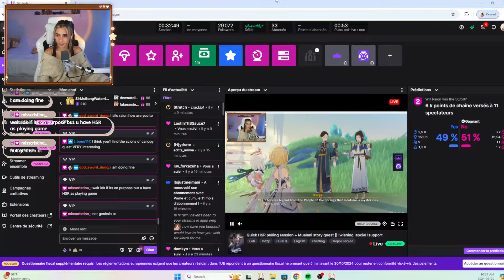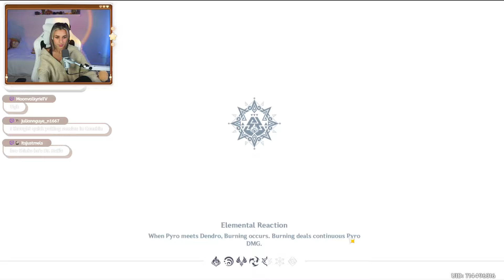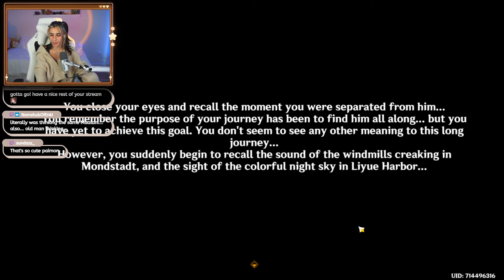The most ANNOYING NPC of all time?⏐Mualani Story quest ♡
Anyway, I'm a Viramdra hater first, THEN a Genshin player 😩

»——❝Q & A❞——«
Name: Raion
Ethnicity: French, Cambodian, Polish
B-Day: July 3rd, 2002
Camera: Sony Alpha 6000

»——❝sub count❞——«
99 649